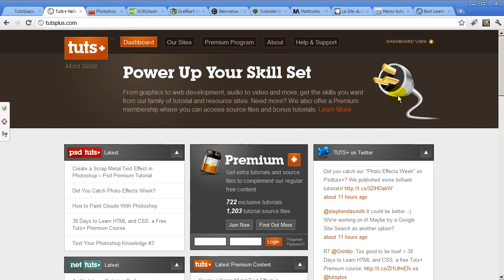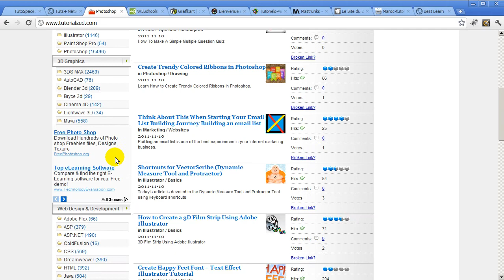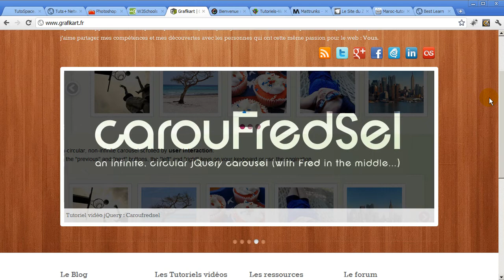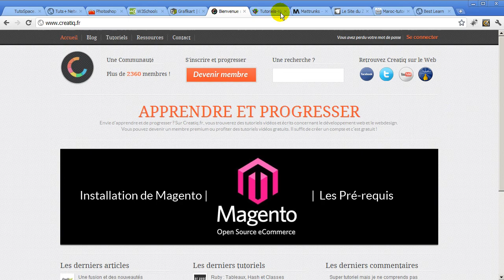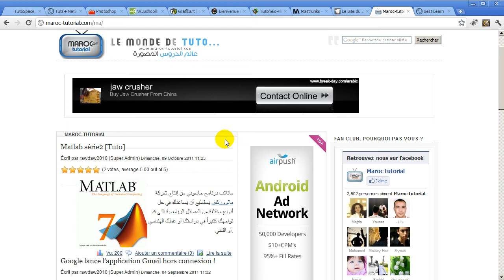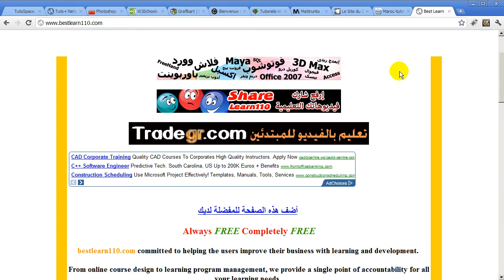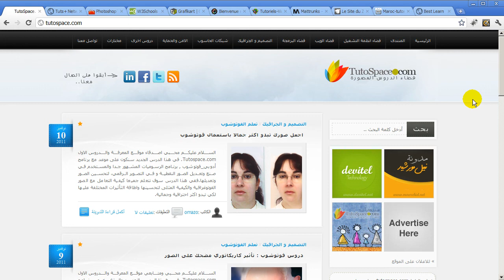10 Websites To Learn from IT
In This New Video Tutorial Brought to you , in this New Video we will Present you 10 Websites To learn from it in All Computer Aspects.